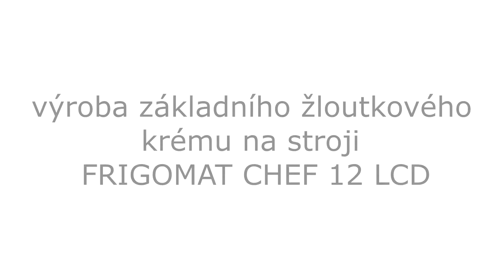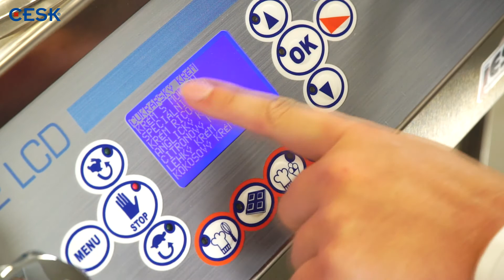Výroba základního žloutkového krému ➤ FRIGOMAT CHEF LCD od CESK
Minule jsme vám ukázali, jak jednoduše se dá vyrobit odpalované těsto na stroji Frigomat Chef LCD. Tentokrát jsme se pustili do základního žloutkového krému.